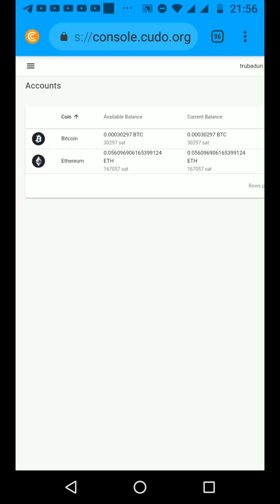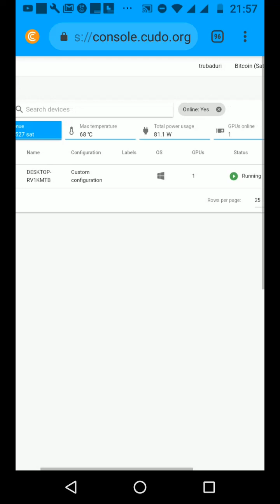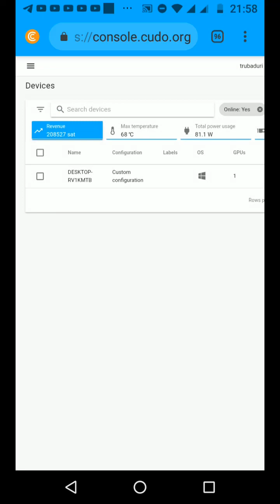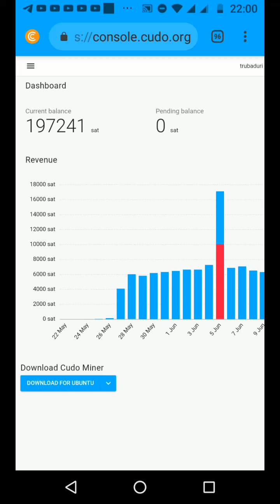Cudo Miner Turns your PC into a Power Mining Rig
Cudo Miner je novi besplatan program za majnovanje koji je skroz automatski i ne morate prakticno nista podesavati. Majnujte bez skupih rigova i bez podesavanja vrlo lako. Registracija je besplatna i mozete se registrovati preko linka: